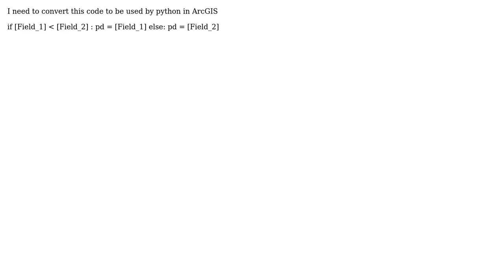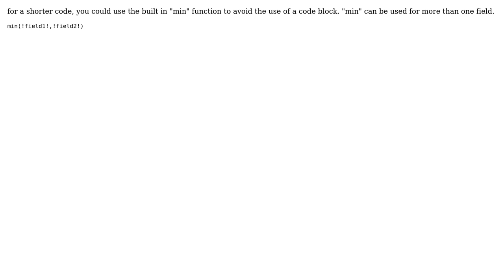GIS: Convert code VB to Python (2 Solutions!!)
GIS: Convert code VB to Python

With thanks & praise to God, and with thanks to the many people who have made this project possible! | Content (except music & images) licensed under CC BY-SA | Music | Images & others | With thanks to user Salwa Cherni user radouxju user juturna user artwork21 and the Stack Exchange Network Trademarks are property of their respective owners. You are responsible for your own actions.